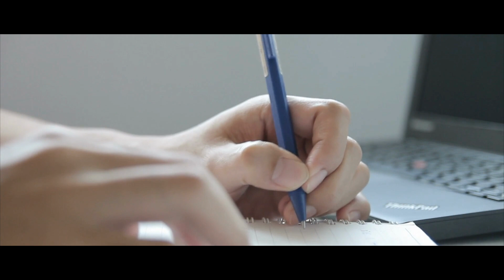How to get rid of any Addiction? | What is the Greatest Addiction? | Addictions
About:
This is an initiative to point out some basic questions to people, that they often miss amidst the noises of this world.